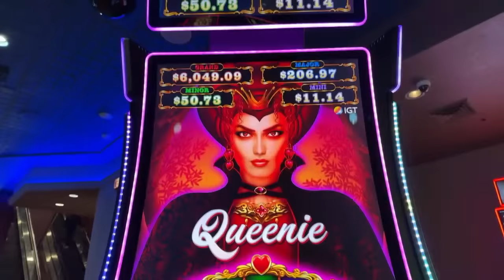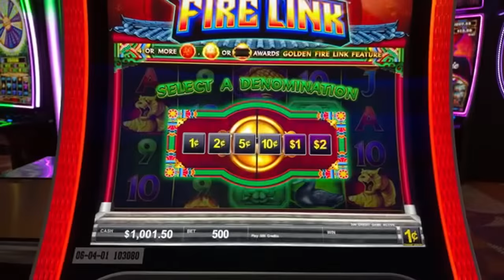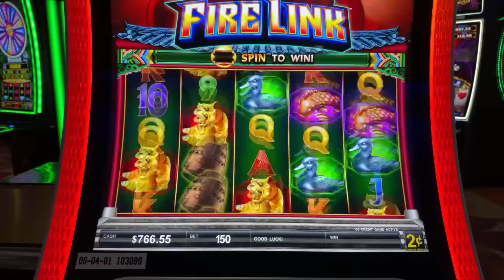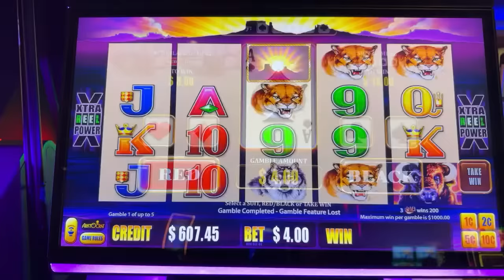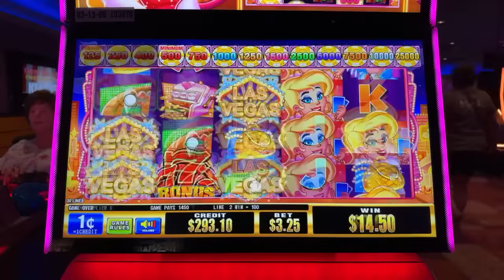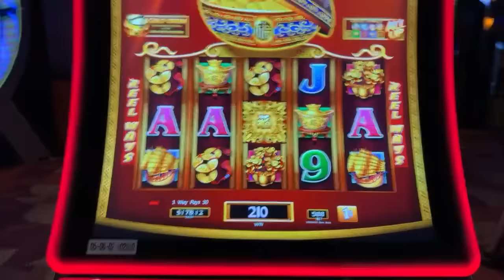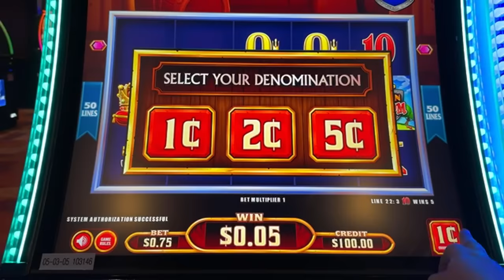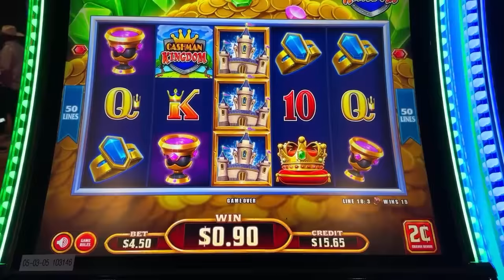We’re BACK @ Baldini’s Casino and READY to GAMBLE 🎰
Join Slot Queen and Slot Hubby Live from Baldini's Casino in Sparks, Nevada tonight ! Sparks is right outside of reno, you cant miss it and worth the stop ! We go to Baldini's once a month to gamble and live stream some slot play for everyone. Tonight, let's hit a jackpot handpay !